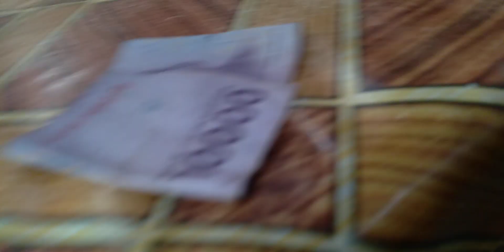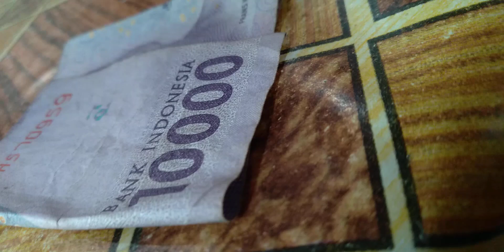surya gundul ngisekno banyukuy lagek bar mangan langsong takkon hehe ⁉️